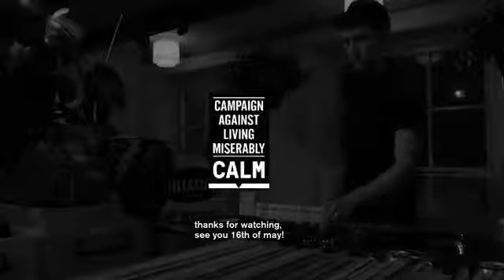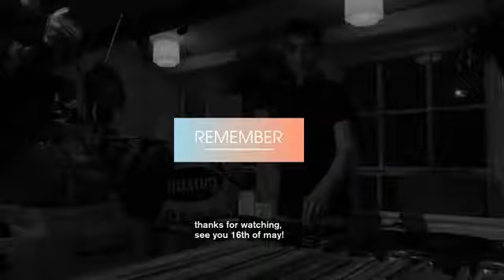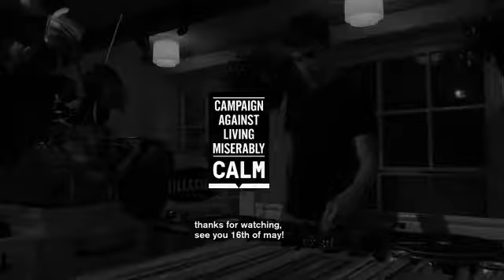Erik Sebastiaan pt 2, Picnic: on Air - Killacutz, 02.05.20